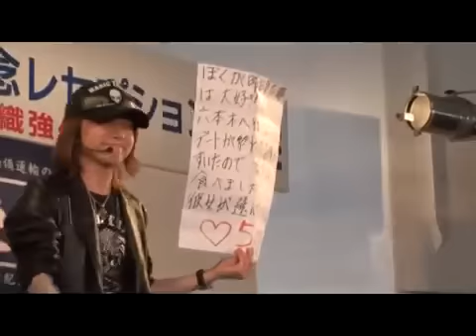Master Prediction System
What is it? It is the Master Prediction System, the most mystifying, practical and portable all-purpose prediction ever!
A small finely made chest hangs in full view on one side of the stage.
At any time in your act, you invite members of the audience to call out or freely select anything they wish: numbers, cities, foods, names, etc. - with no controls or conditions. All selections are made freely and without the use of any force. Write the selections on a board so that they remain in full view.
Next, calling attention to the chest, you explain that inside is a "Time Capsule" containing a prediction of the selections just named by the audience members. Open the chest and remove the large time capsule. It is a clear plastic container measuring 9 inches in height and over 4 inches in diameter. The lid is unscrewed and an audience member removes a large sealed envelope. He opens it and reads the prediction. It is 100% correct!!!
Look at these unbelievable features:
• Use for a headline prediction or a nest of boxes type effect in which a borrowed watch, bracelet, or wallet appears inside the chest.
• Great for trade shows, sales meetings, cruise ships, etc. where a custom prediction is very powerful and commercial.
• The prediction can be large and folded as often as necessary to fit inside the capsule.
• Easy to do and can be done within six feet of the audience.
• Extremely portable.